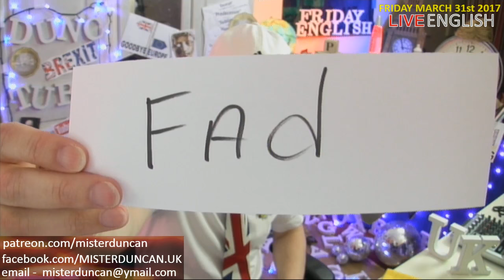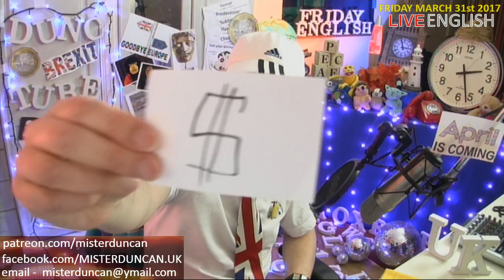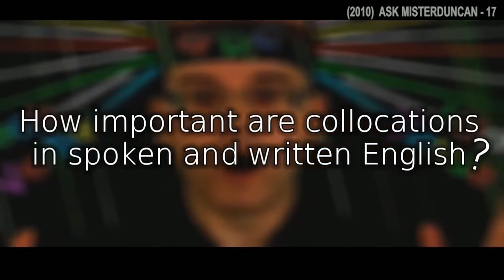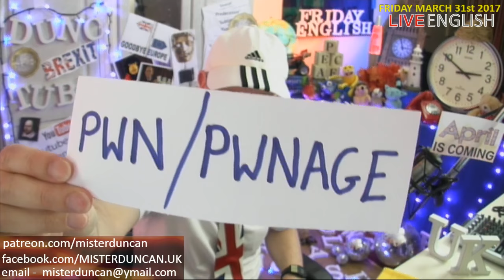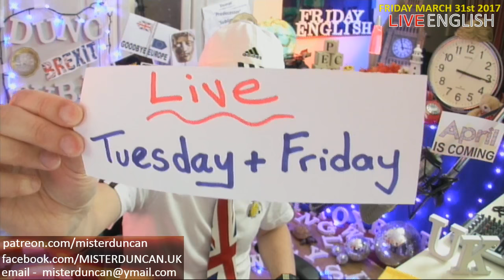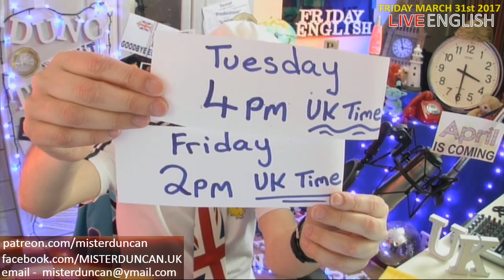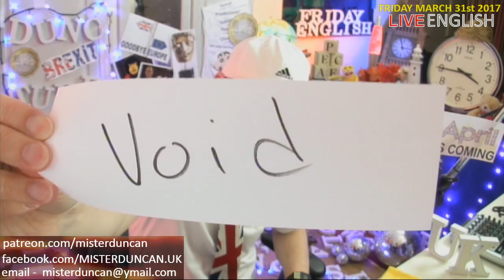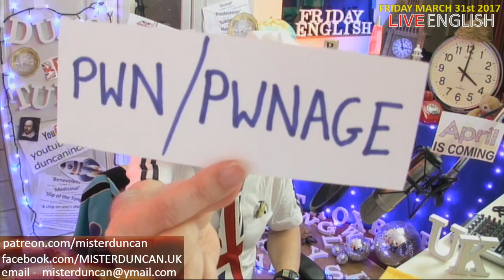Learn English Live - March 31st 2017 - English Lesson with Duncan - Friday live English chat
Learn English - English lesson. live English lesson for Friday 31st march 2017. Today's live stream is the 65th I've done. It's April Fool's day tomorrow. Have you ever been tricked or fooled? The new British Pound Coin was issued this week - What is its secret? I published my 500th video this week. I will feature an Ask Misterduncan clip, where I answer questions about English. At 3 o'clock I will go to my kitchen to make a drink. Another one of my video will soon reach 1 million views...will it happen today? An excerpt from one of my 'Full English' lessons. Flash words and phrases also today...plus news about something special happening during April.